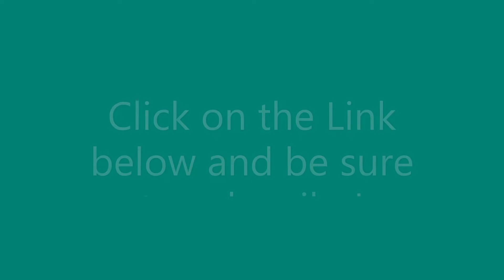Subscribe To Casey's 4K Ultra HD & Blu Ray Ideas Channel (LINK IN DESCRIPTION)